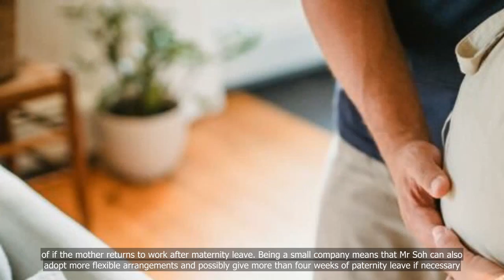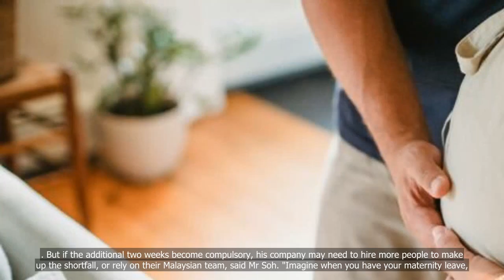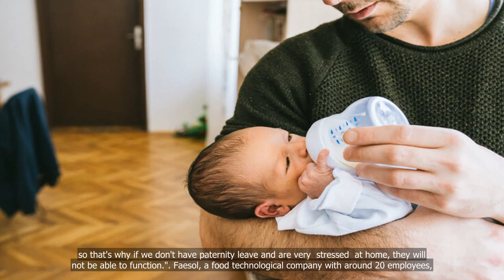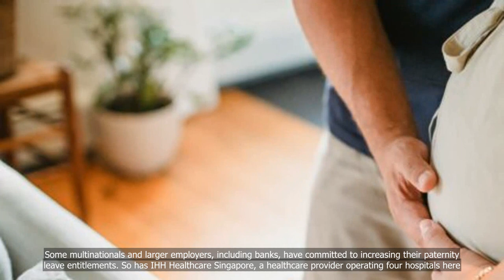Some Singapore firms adopt wait-and-see approach to offering extra 2 weeks of paternity leave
💗📌 Singapore